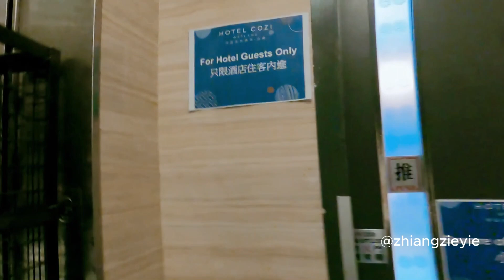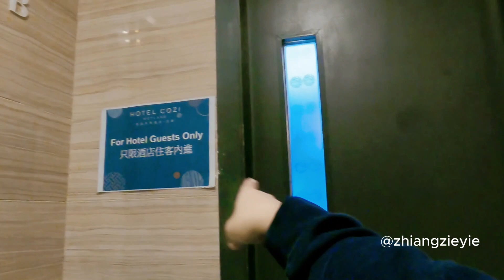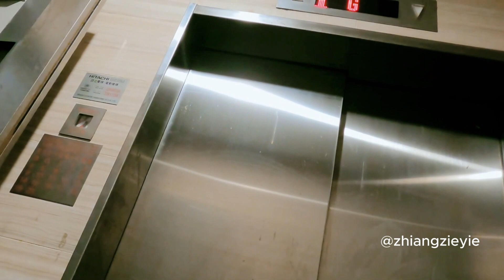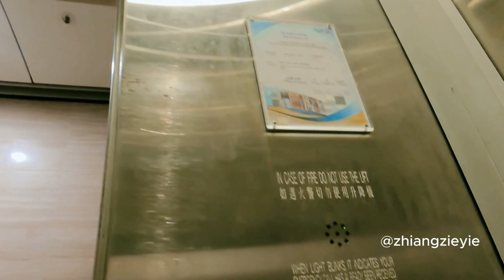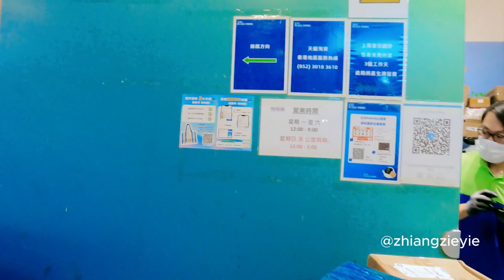DUNIA TKW DI HONG KONG KALAU NGGAK BANYAK JALAN , YA BANYAK MENDEK4M DI RUMAH MAJIKAN